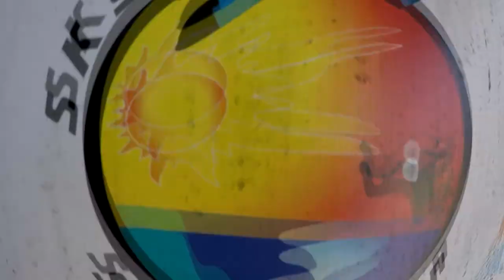Skydive Sebastian - Nikki's Skydive